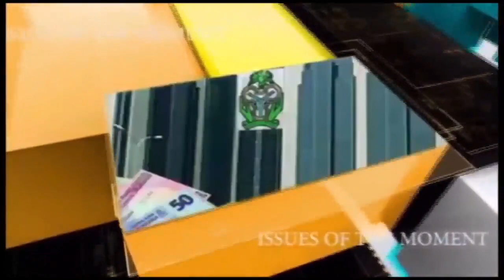The New Electoral Act and Effect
Can the new electoral act change Nigeria system of government? can it curb the problem of election rigging? let's find out...